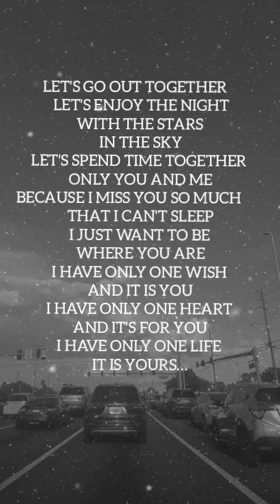ONLY YOU AND ME Love Poems